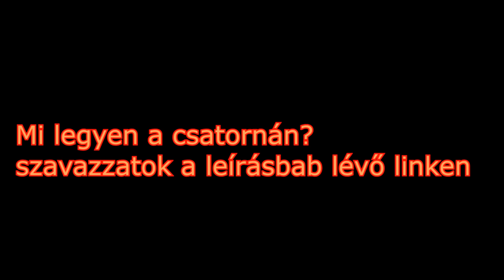Szavazzatok mi legyen!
♬ Zen(ék)e:  ►
DVI, Display Port
☎ Elérhetőségek:
☎ Skype: ► haverok001
●Testvér csatorna:
   PhewBones